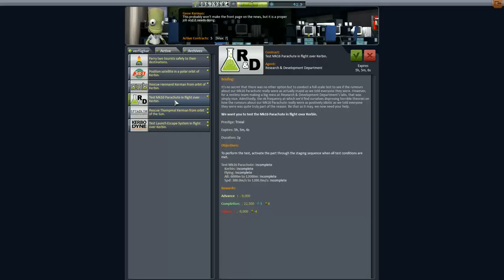Kerbal Space Program Let's play II Folge 63 Deutsch